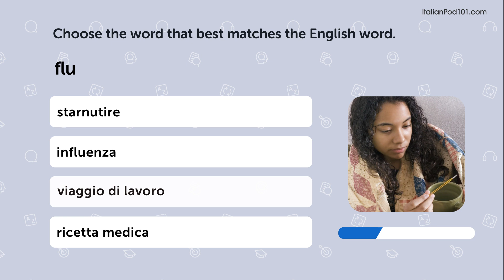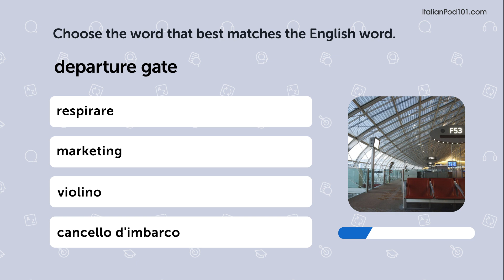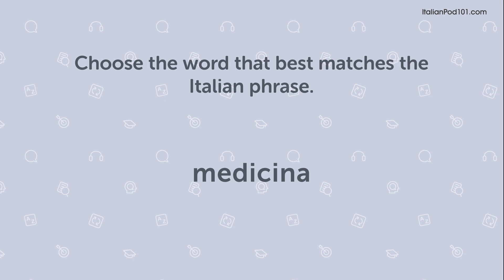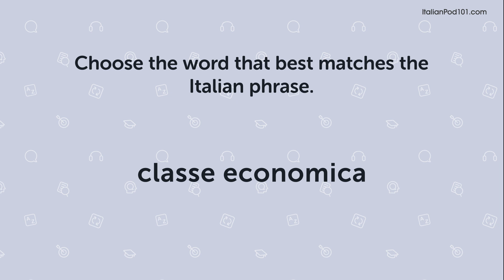Quiz | 50 Italian Words You'll Use Every Day - Basic Vocabulary #45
In this series, we teach you the core 2000 Italian words that you must know if you're a an absolute beginner.